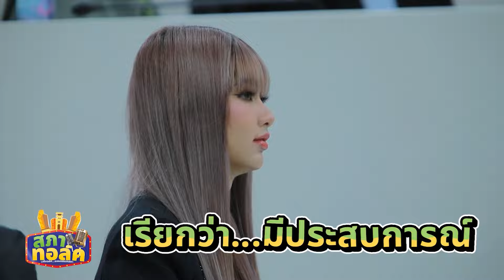ของบ 2หมื่นล้าน... แก้ปัญหาคุกแออัดแบบนี้เหรอ? เลือดเย็นไปไหม!